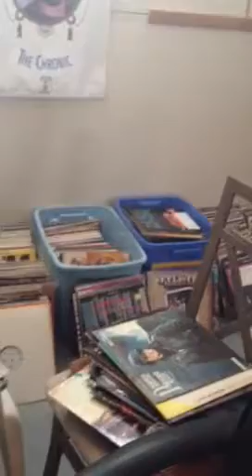Syreeta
I am too wanting